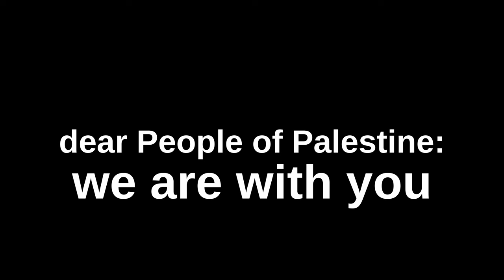Madrid con Palestina - 20 enero 2024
El 20 de enero de 2024 alrededor de 50.000 personas en Madrid y de 500.000 en el total de los territorios del estado español salimos a la calle a mostrar nuestra solidaridad con el pueblo palestino, como ya hemos hecho en múltiples ocasiones.